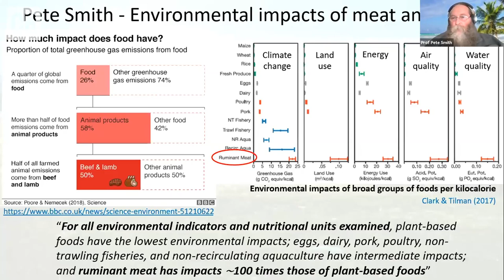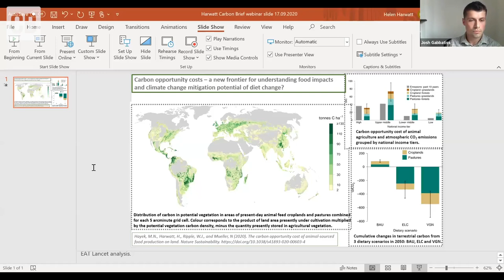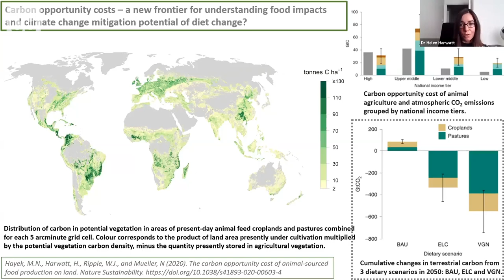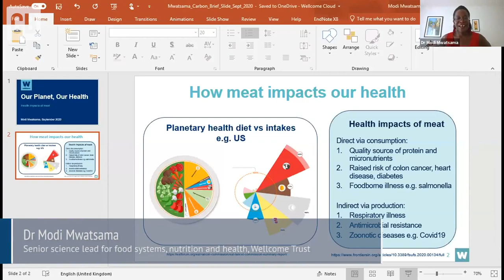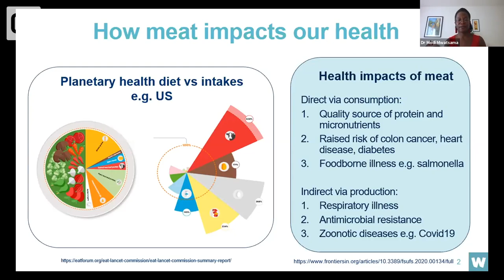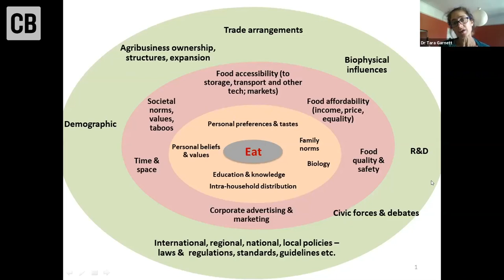Do we need to stop eating meat and dairy to tackle climate change? - Carbon Brief webinar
As part of a week-long special series on food and climate change, Carbon Brief hosted a free webinar, on 17 September 2020, to discuss whether we need to stop eating meat and dairy in order to reduce greenhouse gas emissions globally.

Panelists:
Dr Modi Mwatsama, senior science lead for food systems, nutrition and health at the Wellcome Trust.
Dr Helen Harwatt, food and climate policy fellow at Harvard Law School and senior research fellow at Chatham House.
Dr Tara Garnett, leader of the Food Climate Research Network.
Prof Pete Smith, chair of plant and soil science at the University of Aberdeen.

Moderators:
Daisy Dunne (science writer, Carbon Brief).
Josh Gabbatiss (policy writer, Carbon Brief).

Articles published as part of the Food and Climate series include:
Interactive: What is the climate impact of eating meat and dairy?

In-depth Q&A: What does the global shift in diets mean for climate change?

Experts: How do diets need to change to meet climate targets?

Guest post: Coronavirus food waste comes with huge carbon footprint